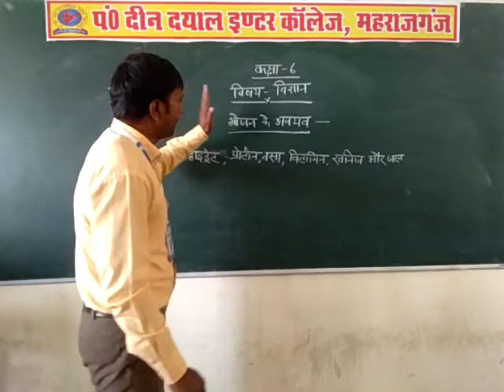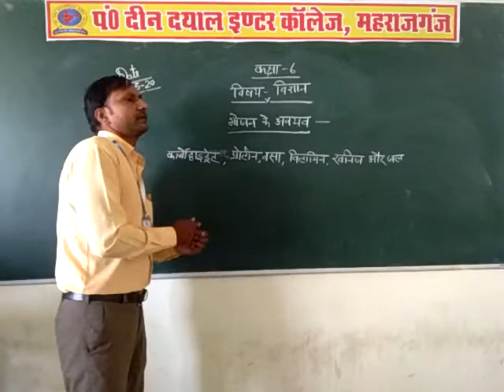Class-6th Subject-Science टॉपिक-भोजन के अवयव